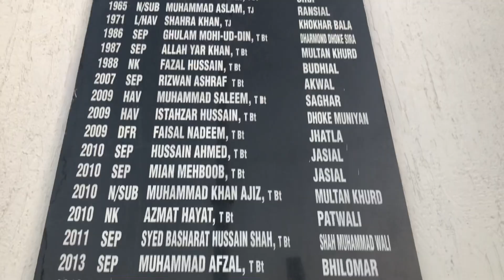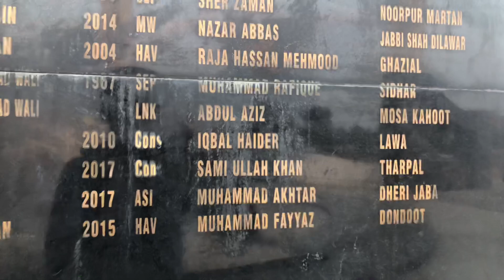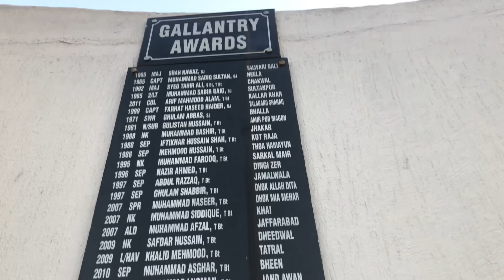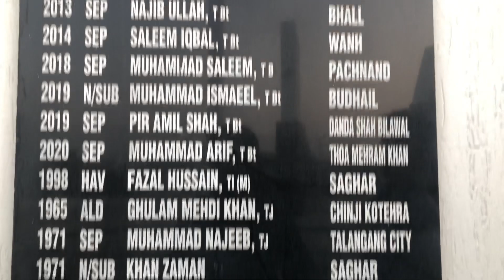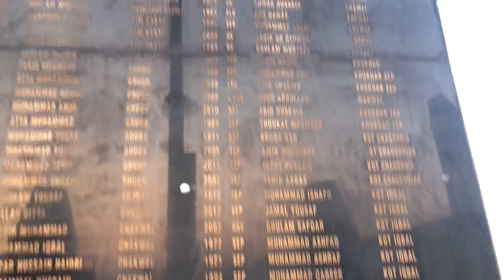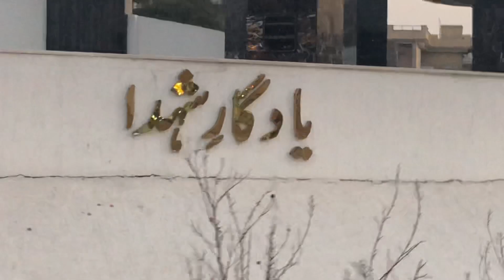Beautiful park of Chakwal | Shuhada park